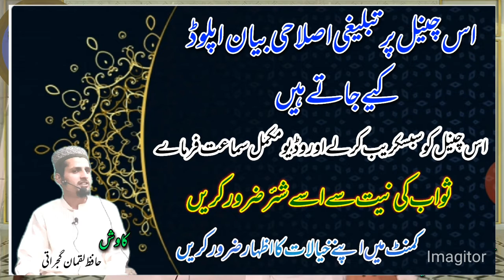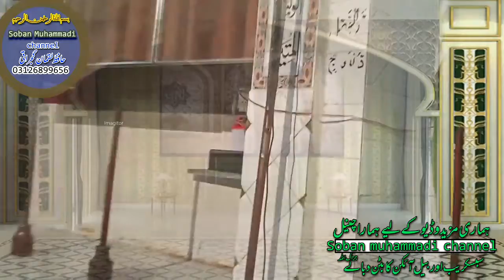Namaz aur Wozo by Molana Sayad Altaf Ul Rahmsn Shah || wuzo ka tarika aur fazilat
Namaz aur Wozo by Molana Sayad Altaf Ul Rahmsn Shah || wuzo ka tarika aur fazilat Assla-mo-alaikum. Dear brothers and sisters.Doston Aur Rishtadaro ke sath Share karain.